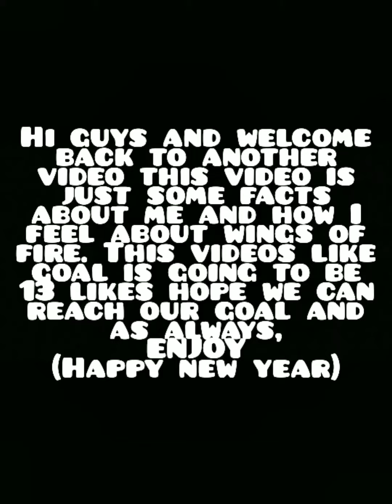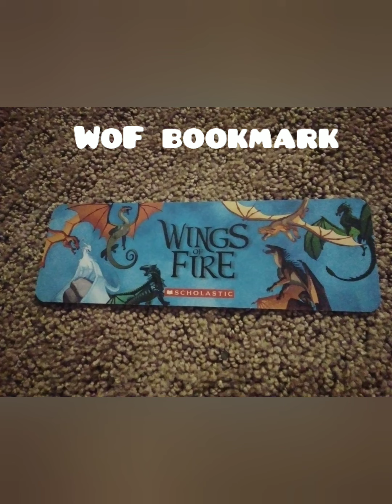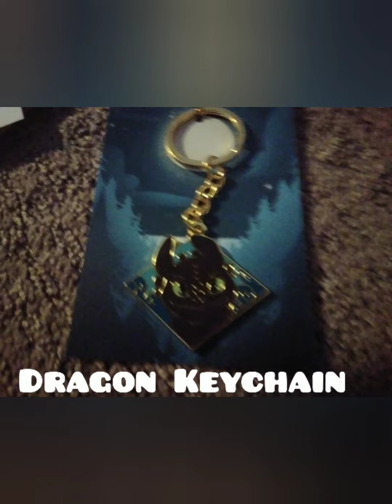All my Wings of Fire stuff (and more)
This is all my WoF stuff and more!